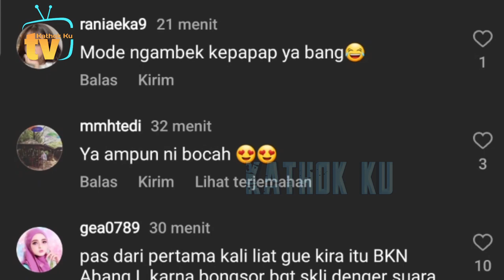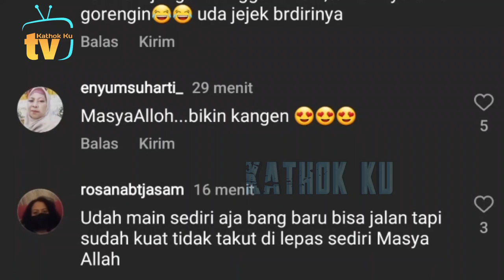Lucu❗️Abang L NGAMBEK Disuruh pp Billar Berhenti Main Air, Bunda Lesti Sampai NGAKAK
Jangan Lupa: _
Thankz!!..